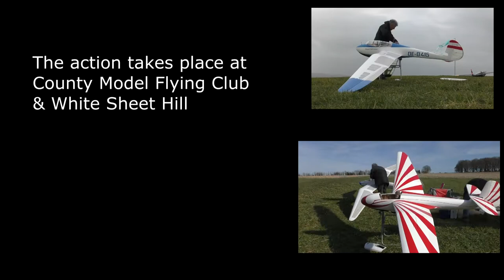FLIGHT OF THE GULL WINGS 4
Pt 4 of the 'Flight of the Gull Wings' trilogy